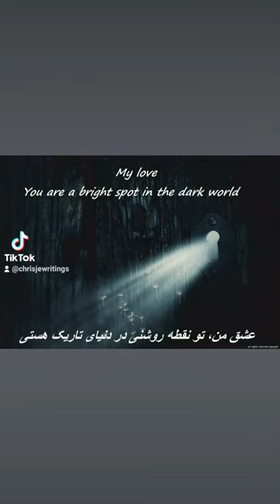My bright spot always Setayesh, English, Dari Special thanks Pic: Thomas Wolter Pixabay